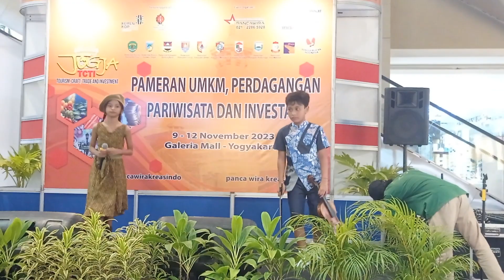Lagu Daerah Nusantara Yamko Rambe Yamko Cublak Cublak Suweng - Duo Mod J